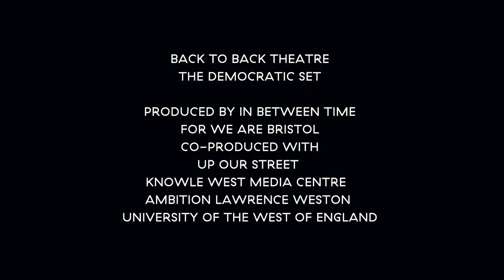THE DEMOCRATIC SET 2018, In Between Time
100 people from across Bristol collaborated with world-renowned Back to Back Theatre to create a film of their city.

Over four days people joined us in Netham Park, Barton Hill and Filwood Community Centre, Knowle West. Their performances were captured on camera to create a film to be premiered in October 2019.

This project is part of We Are Bristol, a three-year programme which brings together international artists with the people of Bristol to create extraordinary artworks and events.

We Are Bristol has been developed by In Between Time in partnership with Up Our Street, Knowle West Media Centre, Ambition Lawrence Weston and UWE with funding from the Paul Hamlyn Foundation and Bristol City Council.